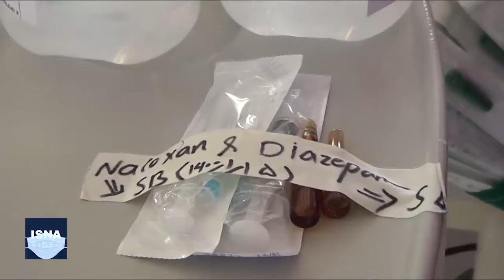بیمارستان کوثر سمنان در وضعیت قرمز کرونایی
با اوج‌گیری مجدد کرونا در هفته‌های اخیر، از ۱۸ فروردین، استان سمنان در وضعیت قرمز کرونایی قرار گرفت. طبق آخرین وضعیت رنگ‌بندی کرونایی، از هشت شهرستان این استان، چهار شهرستان در وضعیت قرمز، سه شهرستان در وضعیت نارنجی و یک شهرستان در وضعیت زرد هستند. هم‌اکنون شهرستان‌های سمنان، شاهرود، دامغان و گرمسار در وضعیت رنگ‌بندی قرمز و شهرستان‌های سرخه، مهدی‌شهر و میامی در وضعیت نارنجی و شهرستان آرادان در وضعیت زرد قرار دارند و محدودیت‌های کرونایی نیز بر اساس رنگ‌بندی جدید اعمال خواهد شد. این ویدئو گوشه‌هایی از وضعیت این روزهای بیمارستان کوثر در سمنان است.